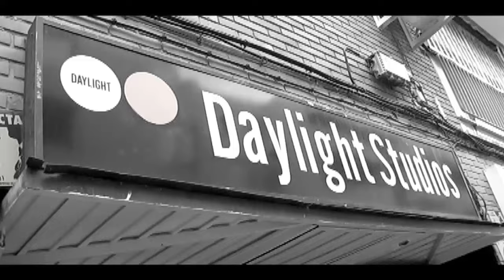Cristiano Ronaldo - The New Face of Emporio Armani and Armani Jeans